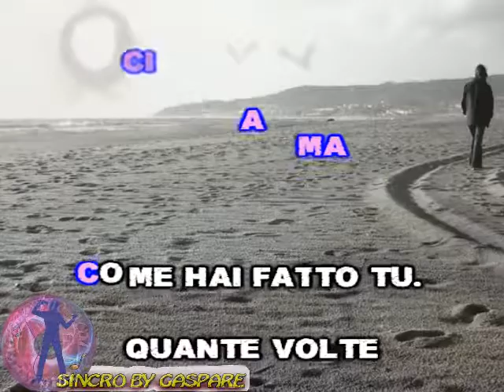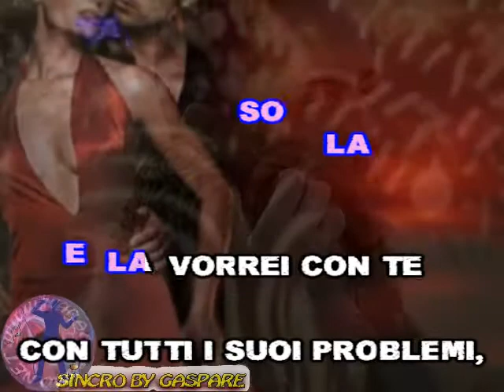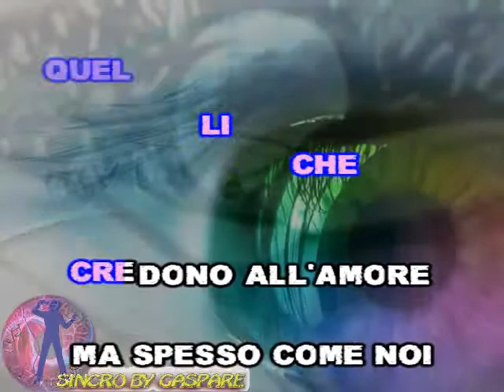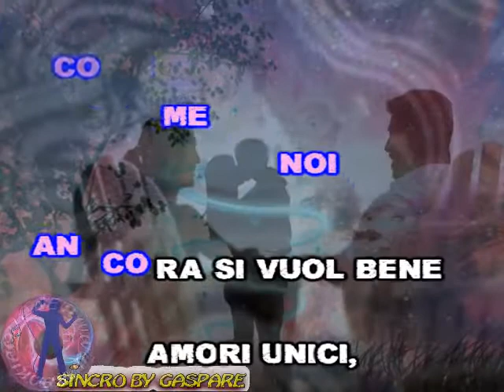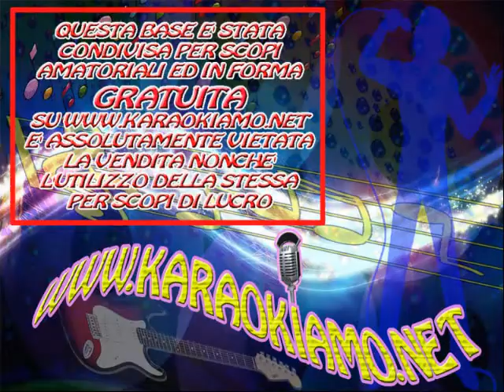Ivana Spagna - Gente come noi (karaoke fair use)